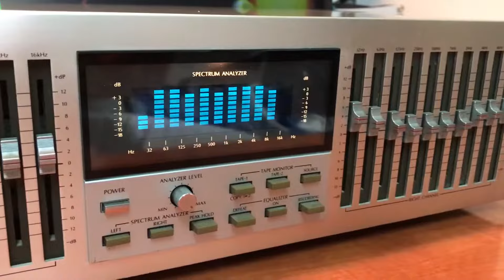3 April 2018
Sansui SE-8